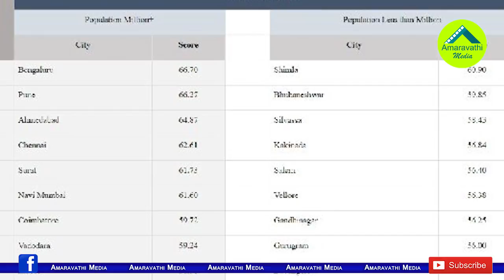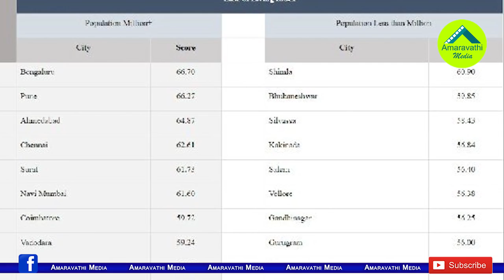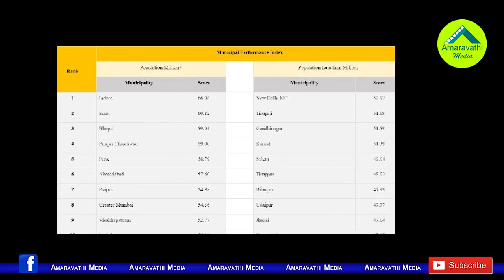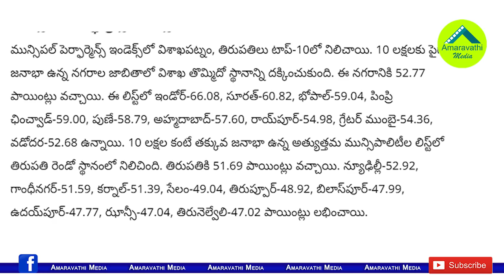దేశంలోని బెస్ట్ సిటీలు ఏపీలో..జాబితా ప్రకటించిన కేంద్రం| Ease Of Living: These Are Best Cities in AP